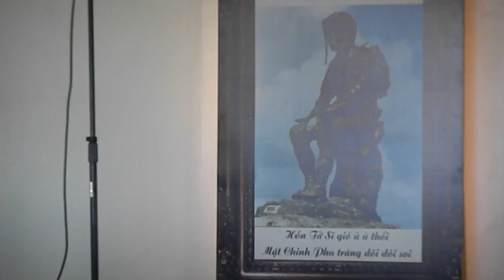Lễ Ra Mắt BCH2.MOV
ANh Truong noi v